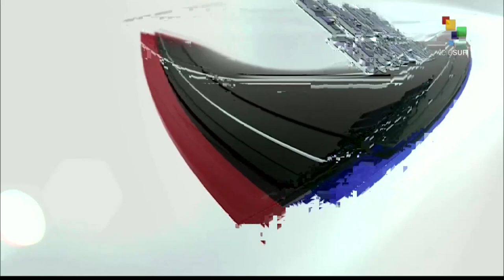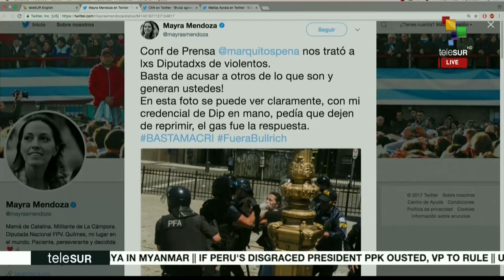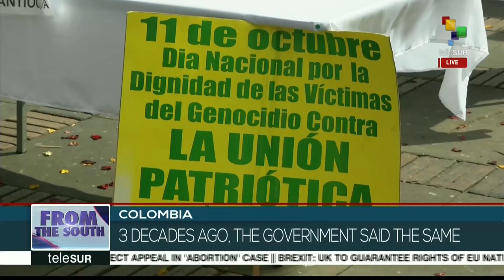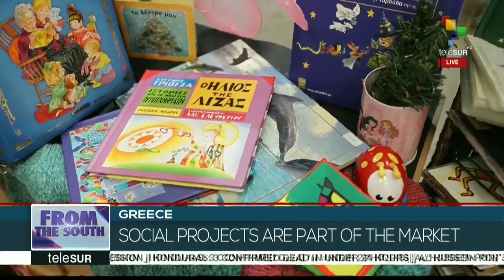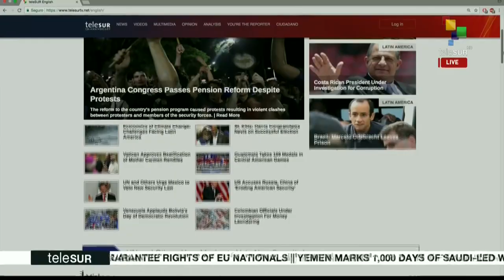FtS 12-19: The portrait of Violence in Mexico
On this evening's From The South, we bring you to Argentina, where it is on fire as tens of thousands of people are out in the streets protesting the pension reforms pushed through by President Macri and who have faced heavy-handed repression by the police, we bring you an investigation on the portrait of violence in Mexico, and we bring you the story of an anti-consumerism market in Greece just in time for the Christmas holidays. This and more headlines now.